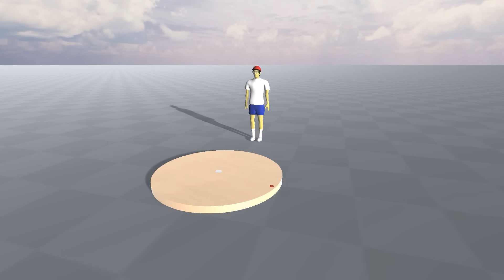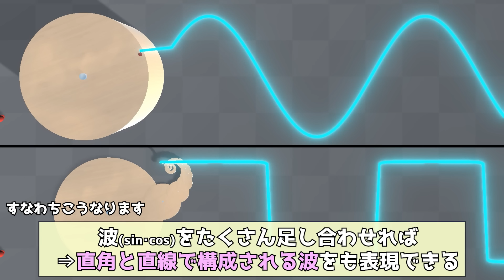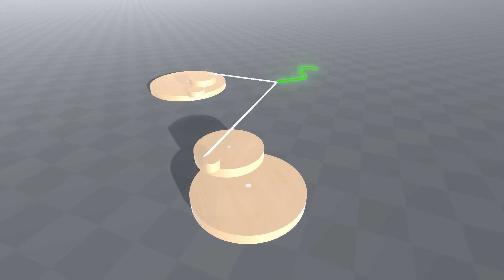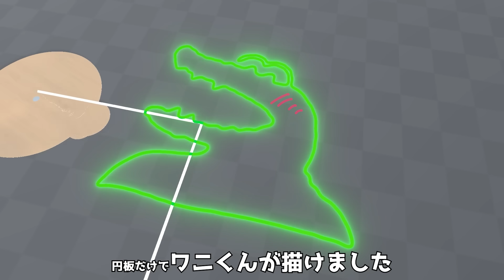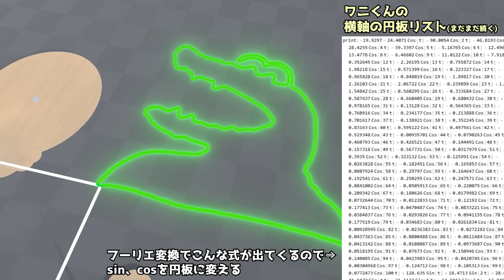【物理エンジン】円板の組み合わせだけで何でも描けるフーリエ変換の話 Fourier transform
円板があれば何でも描ける、なんとなくフーリエ変換がわかる回。

参考資料：
How to create a new “person curve”?

「高校数学でわかるフーリエ変換」竹内淳 著